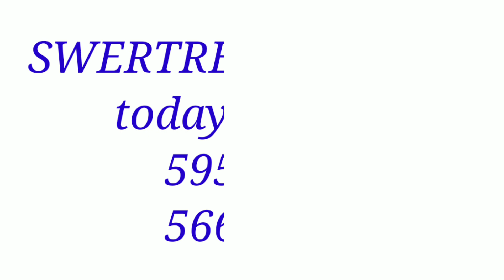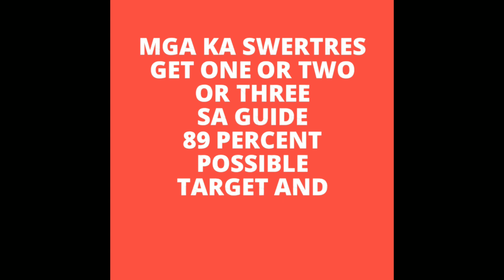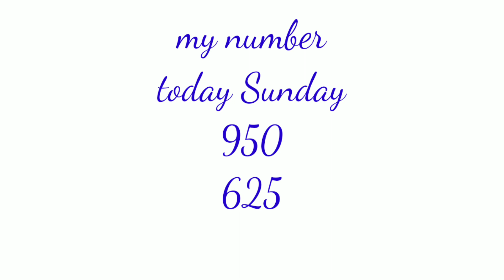SWERTRES HEARING TODAY July 30 2023 Sunday